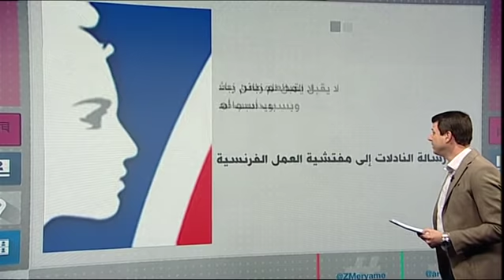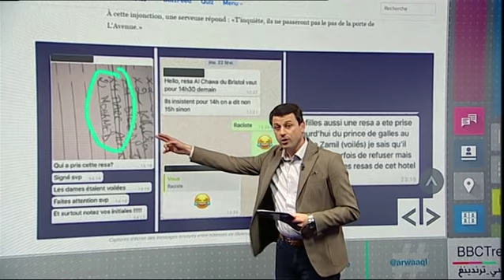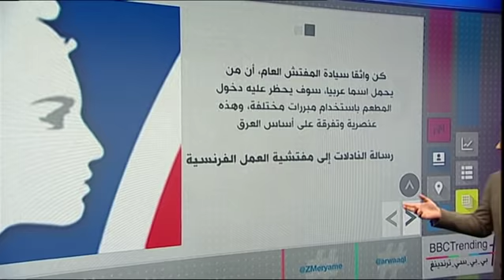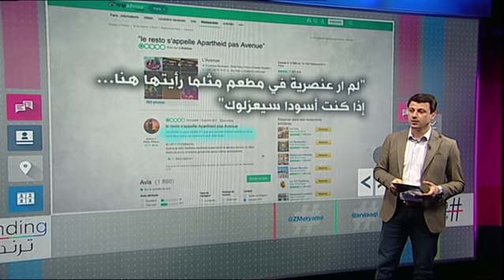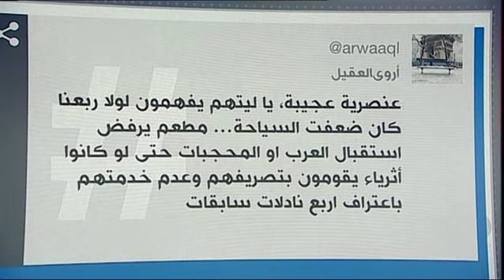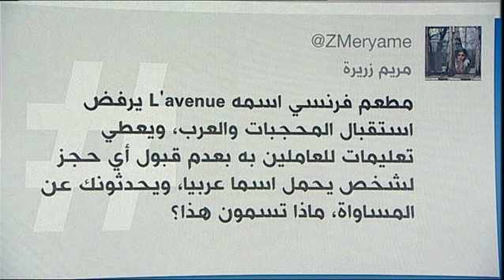بي_بي_سي_ترندينغ: ادعاءات ضد مطعم باريسي يرفض دخول الخليجيين والمحجبات